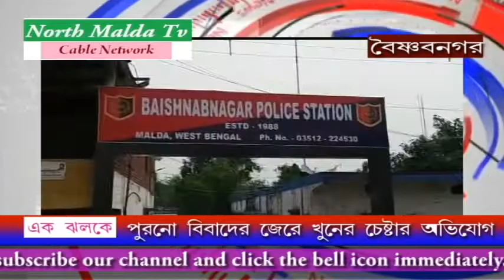TRAINING OF ELECTED MEMBERS OF THREE TYRE PANCHAYAT 2018 AT MALDA